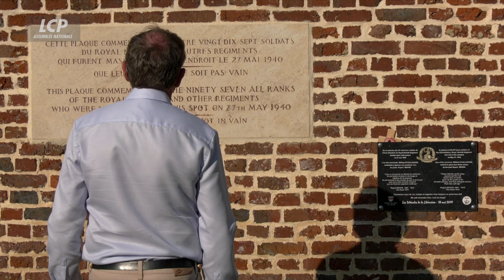Quelles réponses face aux crimes de guerre ? | Les débats de Débatdoc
De mai à juin 1940 dans son avancée meurtrière, l'armée allemande exécute des civils au cours de massacres perpétrés dans plusieurs communes des Hauts-de-France. De nos jours, l'Ukraine est également engagée dans un conflit qui bouleverse l'équilibre de sa population, qu'importe l'époque, les civils subissent la guerre et sont parfois les plus touchés. Que faire face aux massacres de civils, d'otages, de prisonniers de guerre au plus fort des conflits armés ? Pour en débattre, Jean-Pierre Gratien reçoit la juriste Céline Bardet, l'historien Gilles Ferragu et la directrice scientifique de l'IRSEM Julia Grignon.

LCP fait la part belle à l'écriture documentaire en prime time. Ce rendez-vous offre une approche différenciée des réalités politiques, économiques, sociales ou mondiales. autant de thématiques qui invitent à prolonger le documentaire à l'occasion d'un débat animé par Jean-Pierre Gratien, en présence de parlementaires, acteurs de notre société et experts.